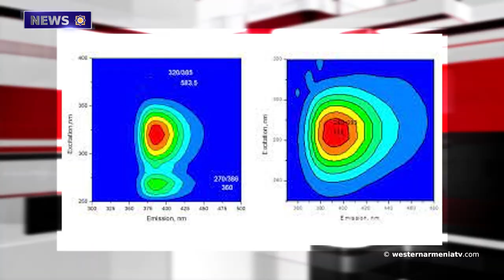The Genocide Monument was not removed from Qyolen -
1. The Subject  of the day with Grigor Amirzayan -

2. Earthquake in Western Armenia -
3. The Genocide Monument was not removed from Qyolen -
4. News from Javakhk-
5. Armenian Scientists Discovered Treatments  to prevent the formation of aggregates that Will  contribute to Alzheimer's disease -
6. Aruna: Hittite God  of Armenian Origin
7. Baku destroyed the source-monument in Aghanus village of Kashatagh region -